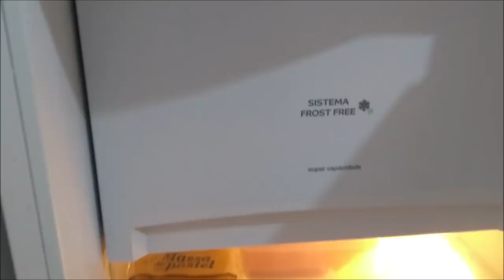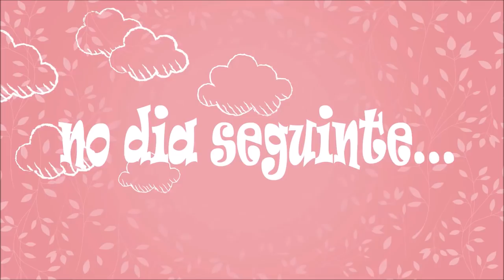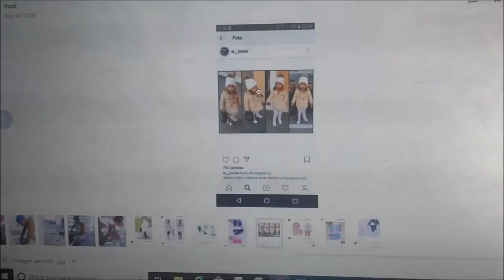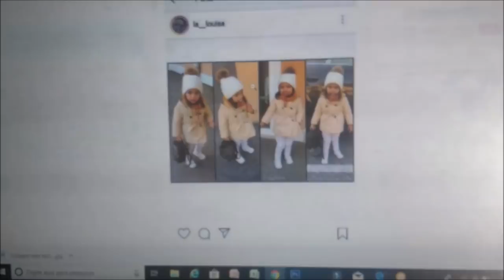OQUE TEM NA MINHA GELADEIRA com Mini tuor + Manhã no PARQUE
ajudem o joao e o miguel

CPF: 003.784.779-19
Alex José de Amorim (PAI)

Caixa
Agência: 0409 | Op.: 013 | Conta Poup.: 25819-4
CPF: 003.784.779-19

Bradesco
Agência: 0347 | Conta Poup.: 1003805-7
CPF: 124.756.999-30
João Vitor Schlemmer de Amorim

COMPARTILHE!